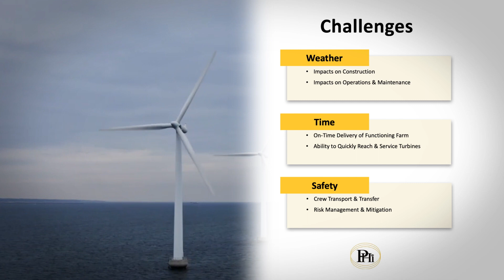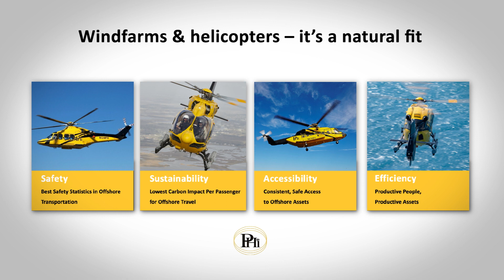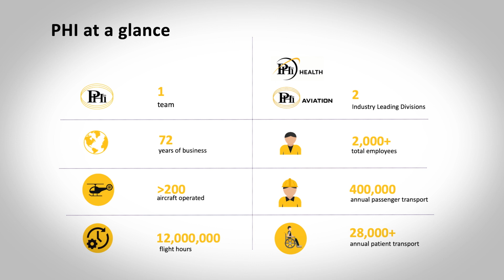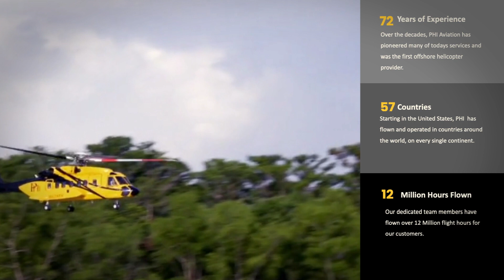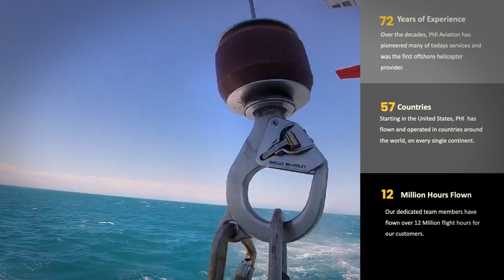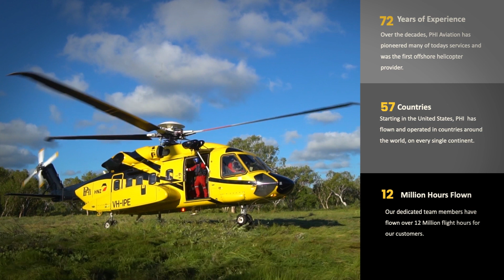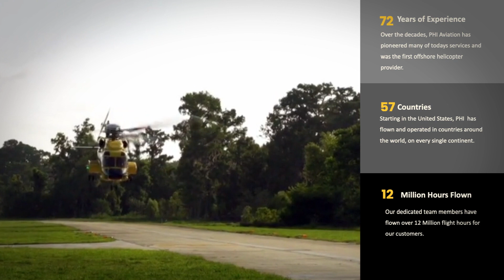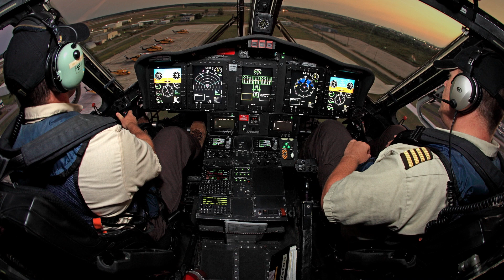Winds of Change: Helicopters Elevating Offshore Wind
PHI Aviation Chief Commercial Officer Cory Latiolais presented at US Offshore Wind 2021 – the largest offshore wind conference in the world.

Helicopters offer a solution to the three biggest challenges offshore energy operators face today: weather, time and safety. Over any other mode of transport, helicopters are the most natural fit to support offshore wind operators who need safe, efficient and reliable transport of people and materials to support these critical projects.

With more than 70 years of experience servicing some of the most challenging assignments in aviation, combined with our reputation as a global leader in safety, PHI is the ideal partner for renewable energy operators to continue developing solutions that will advance the energy sector for the better.